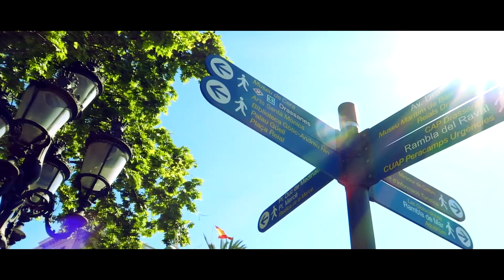VLOG Z BARCELONY | Poznajcie moją siostrę! 😎 | Śladami Gaudiego & więcej - Aparaci 😁📸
Zabieramy Was w podróż śladami Gaudiego, wybitnego architekta, który swoje dzieła tworzył głównie w Barcelonie. Poznacie również moją siostrę, z którą spędziliśmy ten krótki wyjazd i biedna musiała wytrzymać nasze tempo zwiedzania :) Ale dała radę i było super! To już była nasza druga wizyta w tym genialnym mieście, zresztą Bartka ulubionym. Odwiedziliśmy Casa Mila, Casa Batlló, ale również Park Güell i Sagradę Familię. Zahaczyliśmy też o pawilon barceloński, którego autorem jest Ludwig Mies van der Rohe.